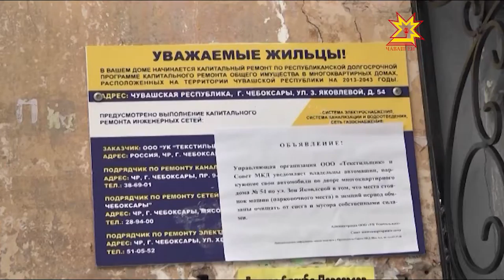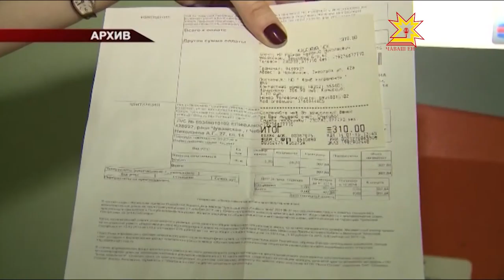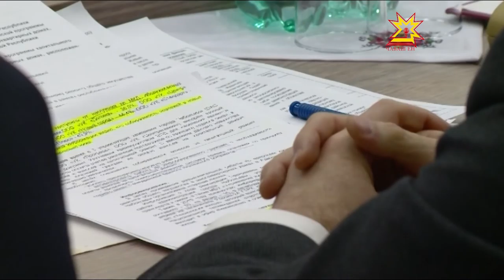Реализацию программы капитального ремонта обсудили на планерке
Государственная Дума России  в начале этого  года приняла закон о льготах на капремонт для людей пожилого возраста. Теперь регионы должны прописать порядок их предоставления жителям республики. Об этом, а также о реализации программы капитального ремонта в регионе, говорили на еженедельной планерке у Главы Чувашии Михаила Игнатьева.